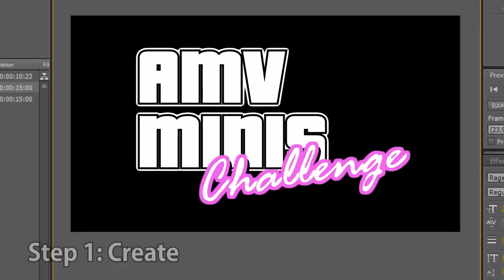AMV Minis Challenge 15 - That's Not Funny!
To vote for the winner or check out other challenges, go